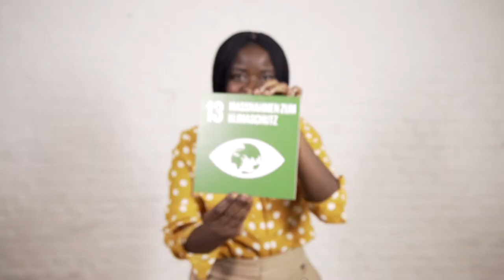Was verbirgt sich hinter "SDG #13 Maßnahmen zum Klimaschutz"?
Was sind eigentlich die SDGs? "SDGs" steht für Sustainable Development Goals. Und was haben diese globalen Nachhaltigkeitsziele mit uns in Köln zu tun? Was verbirgt sich hinter "SDG #13 Maßnahmen zum Klimaschutz"? Ivy erklärt es in diesem kurzen Film.